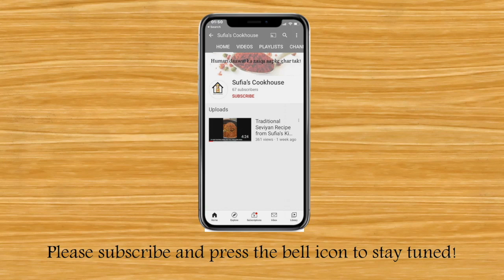Easy Tri-colour Trifle | Sufia's Cookhouse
Tri-colour Trifle#Sufia's Cookhouse

74 years have passed since India was first avowed Independent yet 15th August still marks a very special day for every Indian heart that beats no matter where... This Independence day 🇮🇳, Sufia’s cookhouse  decided to add some sweet tricolor flavors to your celebration by making an easy trifle dessert.  🙏🏻 Jai Hind

Trifle Ingredients
• Vanilla Cake
• Milk – 500 ml
• Custard Powder – 4 tbs.
• Jelly – Green – 5 tbs.
• Jelly – Pineapple – 5 tbs.